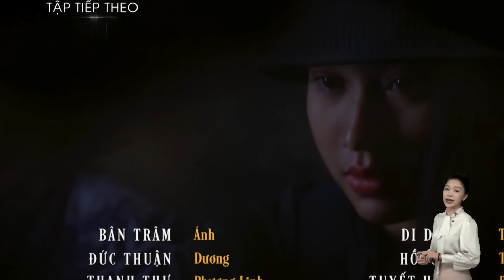ĐÁNH CẮP SỐ PHẬN - TẬP 58 : BỊ CÔNG AN TRUY NÃ, MỸ ANH TRỐN TRÊN XE TẢI TẨU THOÁT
Lợi dụng vụ tai nạn ngoài ý muốn để đánh cắp thân phận của người chị, cô gái ấy cứ ngỡ cuộc đời mình sang trang mà nào hay bán lương tâm cho quỷ dữ, thứ nhận về chưa bao giờ là kết cục tốt đẹp, bởi lẽ bản chất là điều khó che giấu nhất của một con người.
“Đánh cắp số phận” đánh dấu sự trở lại của “nàng thơ Mắt biếc” Trúc Anh sau hai năm vắng bóng màn ảnh. Thể hiện hai nhân vật với tính cách đối lập nhau trên cùng một gương mặt là một thử thách không nhỏ. Song Trúc Anh và Nhật Hạ đã có màn hóa thân ấn tượng xuyên suốt hai giai đoạn: trước và sau khi hoán đổi thân phận. Một Minh Anh lương thiện hay một Mỹ Anh đầy chiêu trò, thủ đoạn đằng sau chiếc mặt nạ thiên thần đều được hai diễn viên lột tả thuyết phục.